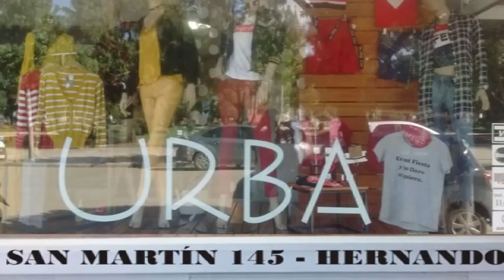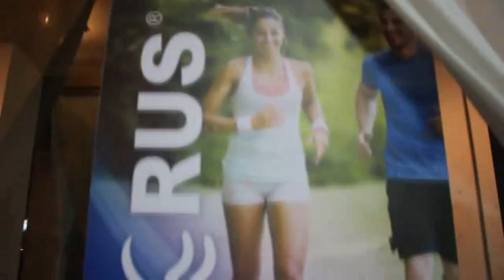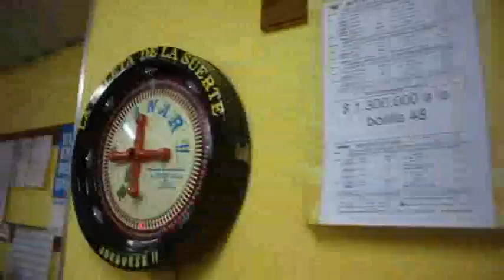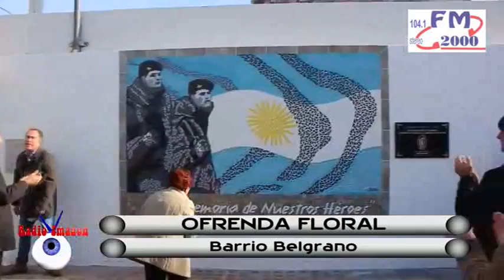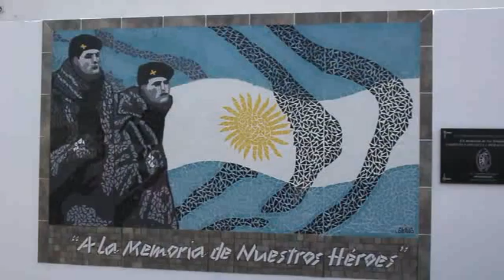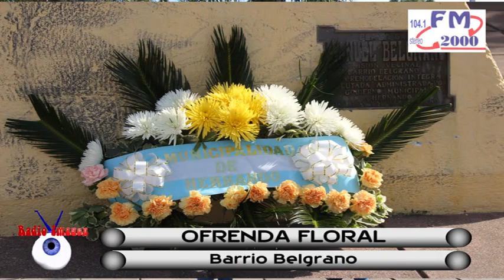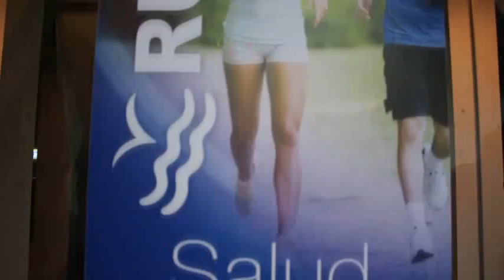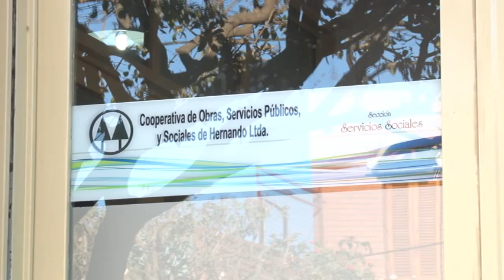RADIO IMAGEN HERNANDO - PROGRAMA 22 JUNIO 2018